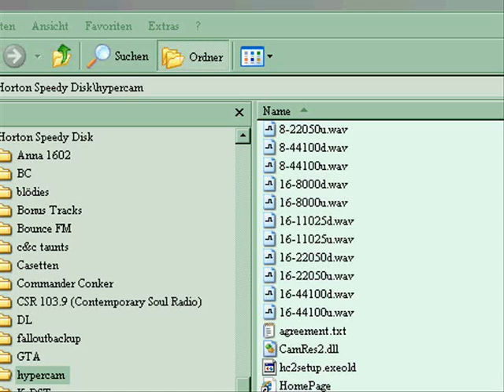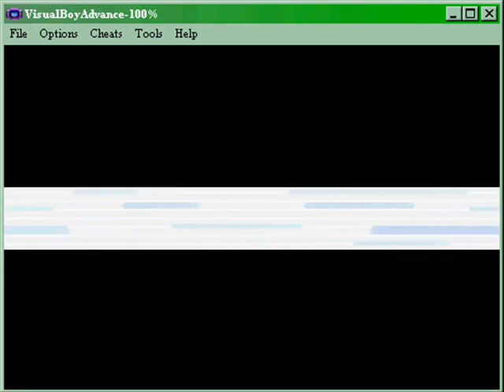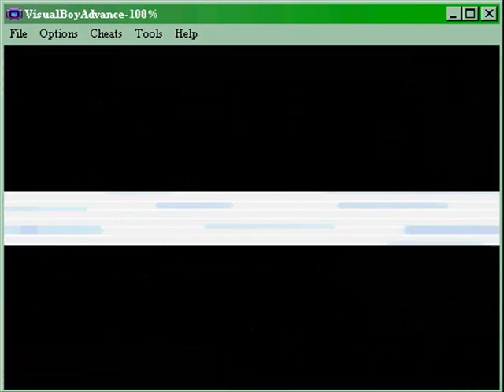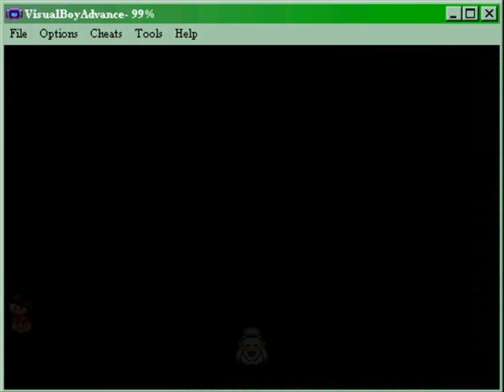Let's Fail Pokemon Smaragd v7 [BLIND] - 35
Endlich! VIBRAVA wurde weiterentwickelt und ist jetzt ein FLYGON! :-)